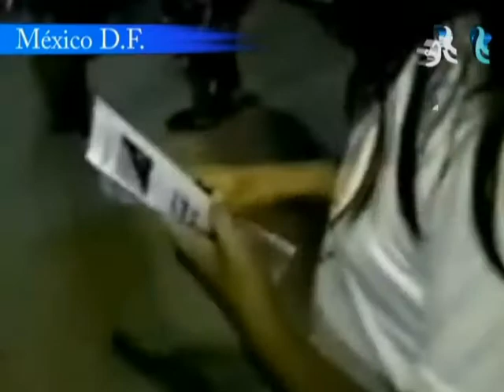Ejército Popular Revolucionario pide que Felipe Calderón sea enjuiciado, DF